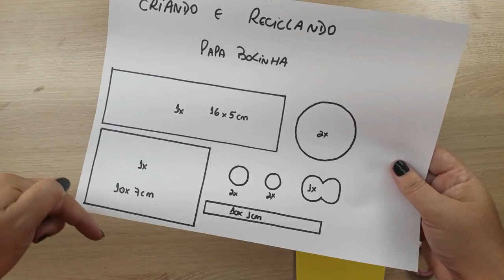DIY: COMO FAZER BRINQUEDOS COM E.V.A | PAPA BOLINHAS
TAGS RELACIONADAS:

como fazer brinquedos de eva
brinquedos com eva
papa  bolinhas